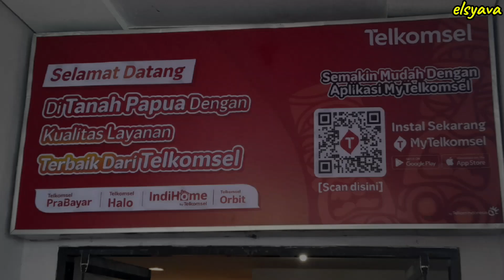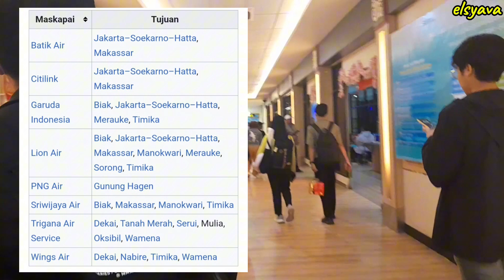BANDARA INTERNATIONAL SENTANI // PAPUA // IRIAN JAYA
KONTEN INI BERISI TENTANG INFORMASI BANDARA SENTANI PAPUA IRIAN JAYA
Lokasi bandara sentani papua
Sejarah bandara senrani papua
Penerbangan bandara sentani papua